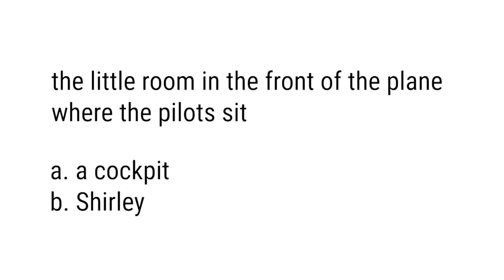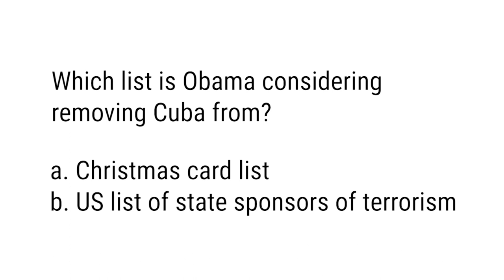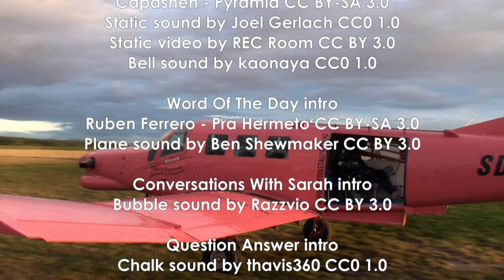Airplane! Don’t Call Me Shirley, Not Important Right Now, Obama + Castro Shake Hands